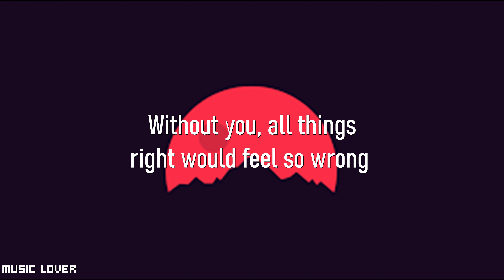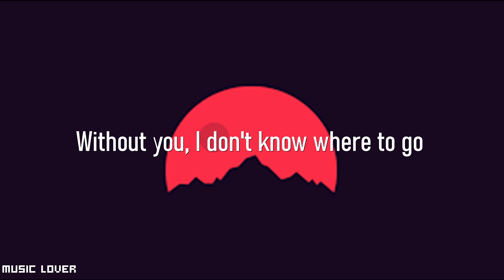Shawn Mendes - Can’t Imagine (Lyrics)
To prevent the release of new videos

Have a good time here : }